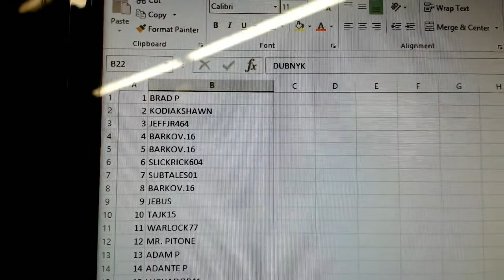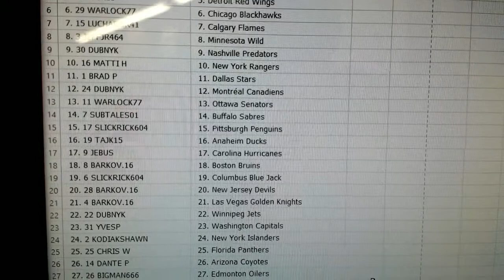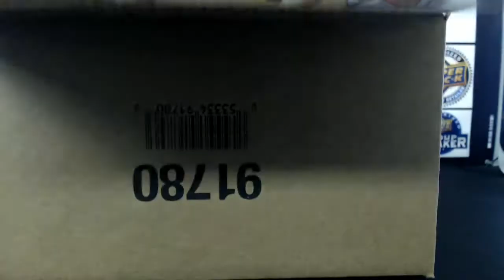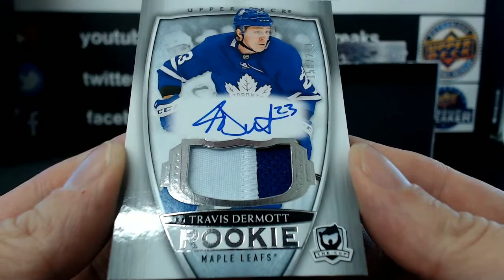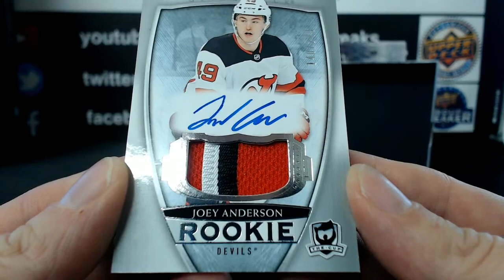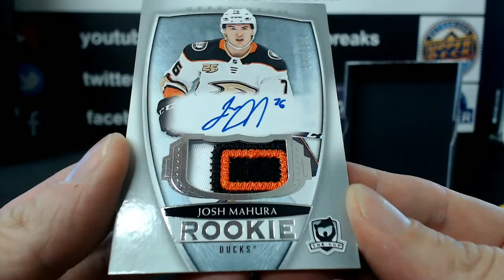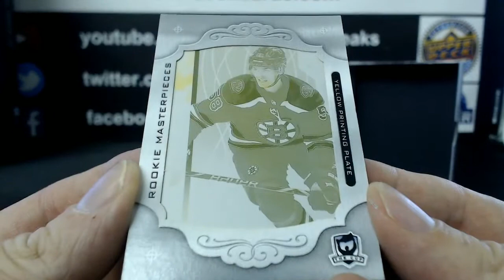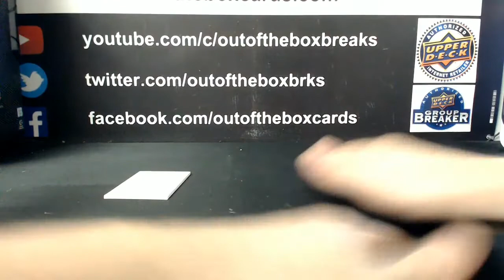Outoftheboxbreaks Break #5743 18-19 THE CUP 6 TIN CASE TEAM RANDOM